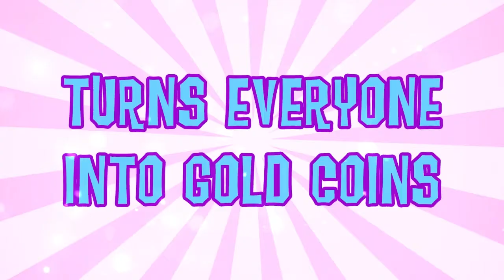Monster monster book 5 + 6 english book trailer.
Book trailer for Monster monster #5 The Troll wizard and #6 The Mermaid-beast. Written by Johannes Pinter. Illustrated by Lucas Svedberg.